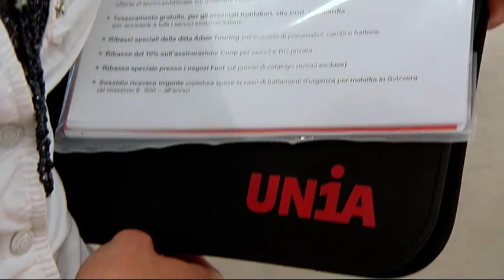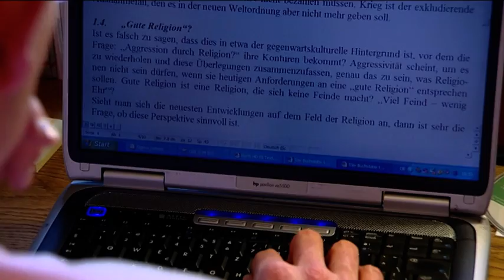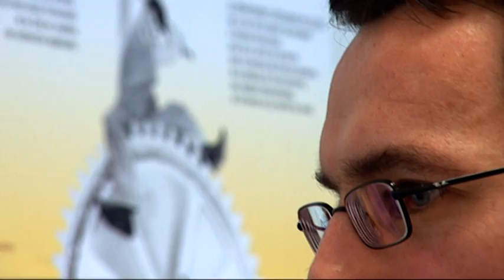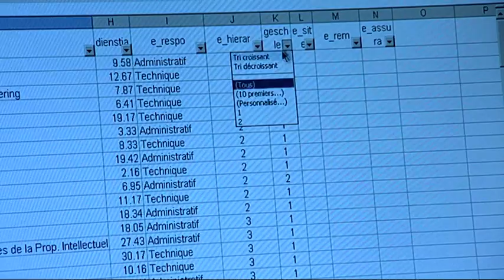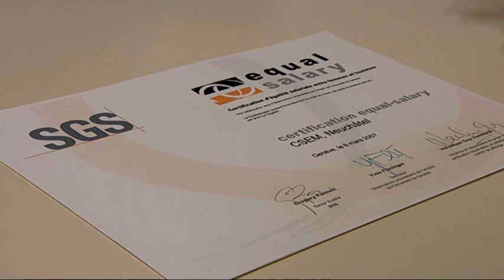Der Lohngleichheitsreport Teil 4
Lohngleichheit zwischen Mann und Frau müssen wir verwirklichen. Der Film zeigt auf wie.

EyeMix GmbH, Zürich

Inhalte für Broadcast und Web
Full-Service in der Konzeption und Produktion von Dokumentationen, Imagefilmen, Schulungsfilmen, Reportagen Viral Videos, Corporate Videos, Produkte Videos, Messevideos, Bedienungsanleitungsvideos, Unternehmenspodcasts.
Von der Recherche über das Storyboard bis zum Drehbuch, für die Realisation und die Postproduction sind wir Ihr Ansprechpartner.

Medientraining:
Unsere langjährige Erfahrung in der Medienarbeit geben wir weiter, an Sie!
Lernen Sie, wie Sie vor der Kamera agieren und ihre Argumente überzeugend formulieren.

Seit 2014 mit unserer Partnerfirma:
tv-medientrainer.ch